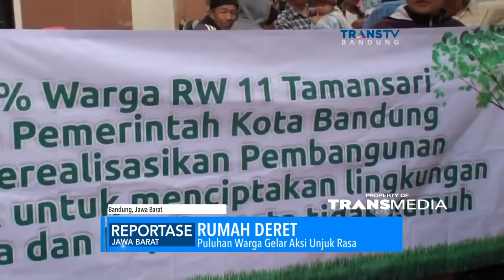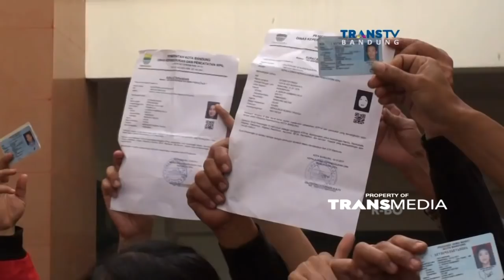Pro Kontra Pembangunan Rumah Deret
Puluhan warga RW 11, Taman Sari, Kota Bandung yang menolak dan mendukung proyek pembangunan rumah deret mendatangi kantor Pengadilan Tata Usaha Negara, Kota Bandung, Selasa siang. Kedatangan warga tersebut untuk mengawal sidang kasus gugatan warga terhadap Pemerintah Kota Bandung terkait proyek pembangunan rumah deret. Dari 197 kepala keluarga hanya tinggal enam belas kepala keluarga yang menolak proyek rumah deret.

Like & Follow Facebook:
CNN Indonesia

cnnindonesia